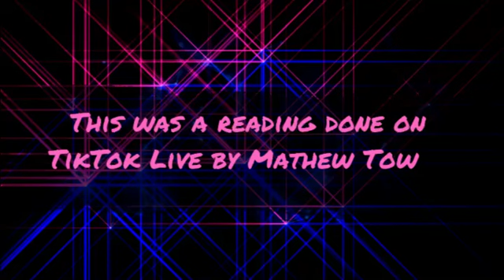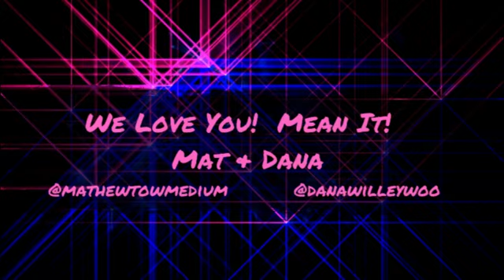Mat's "Frosted Flakes" TikTok Live Reading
Mat and Dana love providing free spirit lead evidential mediumship readings for viewers on TikTok lives.  This is an example of one of these readings that Mat did recently.

It was Mat's honor to read for this person and to bring this connection forward.